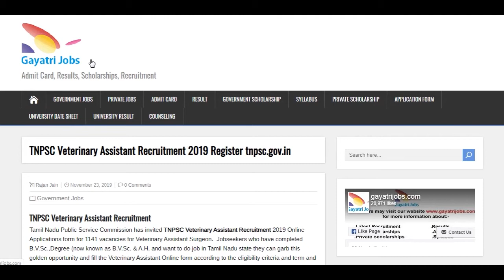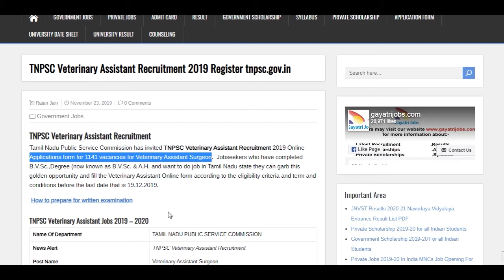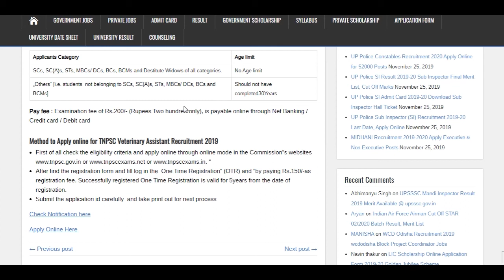TNPSC Veterinary Assistant Recruitment 2019-20 Apply Online, Dates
Tamil Nadu Public Service Commission has invited TNPSC Veterinary Assistant Recruitment 2019 Online Applications Form for 1141 vacancies. Apply Online TNPSC Veterinary Assistant Jobs by 19/12/2019 @